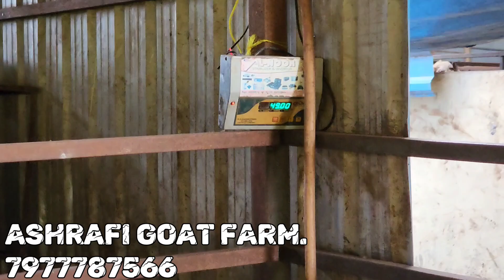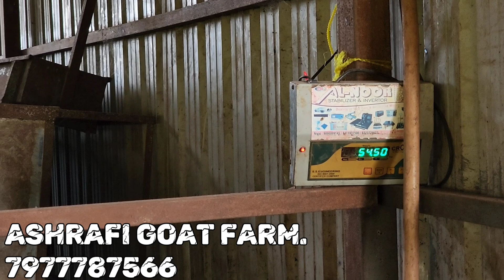ASHRAFI GOAT FARM | EXTREME QUALITY SOJAT | BHIWANDI PADGA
msq_1707